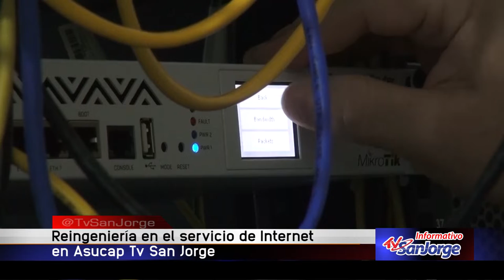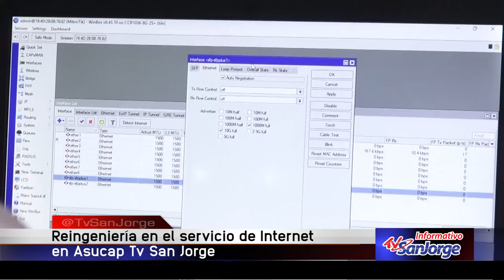Reingeniería al servicio de Internet en Asucap Tv San Jorge